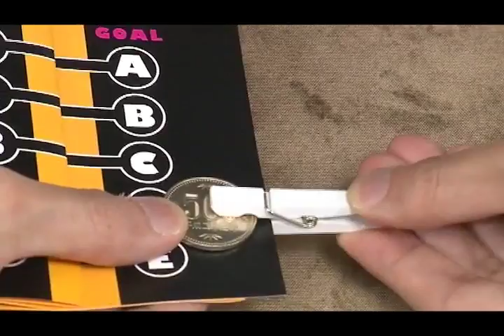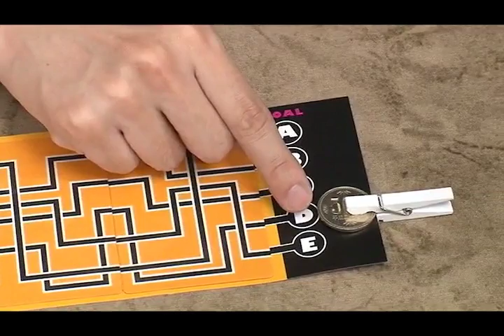Magic Maze by Tenyo Magic